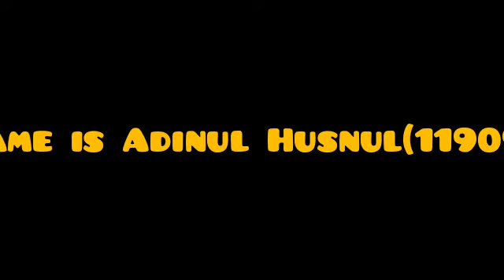Conversation, (the prayer)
Tugas conversation semester 2 IAT 2A